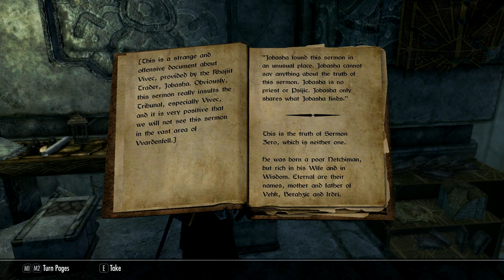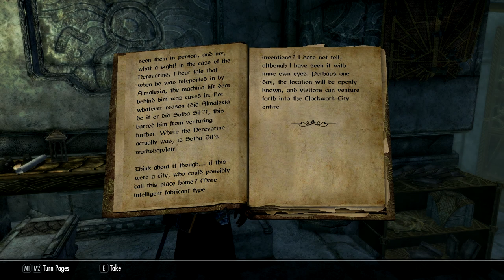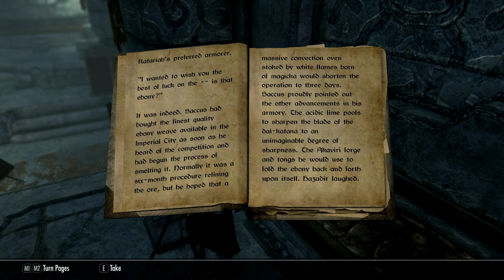DAWNBREAKERS // Skyrim SE Roleplay Entry 34 - "The Tower"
In which Arden and Kinua navigate Blackreach to retrieve an Elder Scroll.

Ardenius Whelk is a runemage and archaeologist from Chorrol, Cyrodiil with a mind like a steel trap and a heart like a sieve. Kinua al-Murzim is a burgeoning paladin, cast out from her home in Sentinel after being called into magic by Kynareth. Jarnvida the Skaal was once hell-bent on revenge, and is now trying to carve out a place for herself in her old age. Zaytest and Inigo are two khajiit mercenaries with unlucky pasts and uncertain futures, bound together by friendship and circumstance. Ingrath Stormsong is an ex-Thalmor scout and Dark Brotherhood assassin with too many debts to pay. Mordgud Black-Shoulder is a Dunmer adopted by Nords with the soul of an ancestor riding shotgun. Together, they are on a path to reshape Tamriel - and perhaps even save it from the powers that would seek to unmake it.

The Dawnbreakers' Saga is a Skyrim SE story told via in-character voice acting and cinematic roleplay. Inspired by CouchwarriorTV and the Character Crusade Podcast. Contains content inappropriate for children.

CREDITS:
"Dawnbreakers United," and "Intonation" by E.J. Lowell

LINKS!